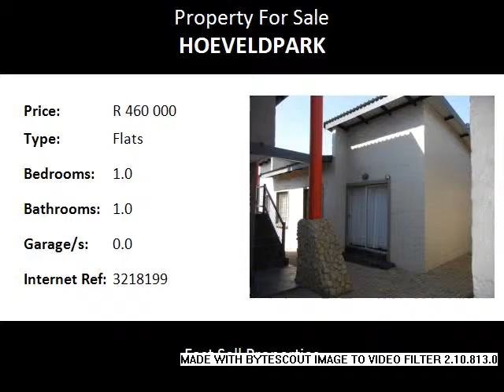1.0 Bedroom Flats For Sale in Hoeveldpark, Witbank, South Africa for ZAR R 460 000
Bedrooms: 1.0
Bathrooms: 1.0
Garages: 0.0
Price: R 460 000

Property Description:

House size 40.5 m2. Situated in the province of Mpumalanga in the city of Witbank / eMalahleni in the suburb of Hoeveldpark. 1 Bedroom - with built in cupboards, 1 bathroom - with a shower, lounge, kitchen, Sectional Title unit, modern finishes, available in security complex, neatly paved. 1 Carport.  Perfect as a starter home. 24 Hour security complex - with good security.  Transfer and Bond Costs included. A must to see !!

Close to:

Recreation Tsogo Sun - The Ridge Casino 4.06
Planet Fitness 4.15
Xtreme Health 4.81
Schools Laerskool Panorama 3.52
WH de Klerk 3.64
Eden Music Studio 4.03
Services Jaguar - N4 Witbank - Service 3.66
BMW Auto - Service 3.88
Isuzu - Service 3.94
Opel - Service 3.94
Shops/Entertainment Pick 'n Pay Mini Market - Die Heuwel 3.65
Shopping Centre 3.65
Utopia Convenience Café 3.85
Highveld Mall 3.92